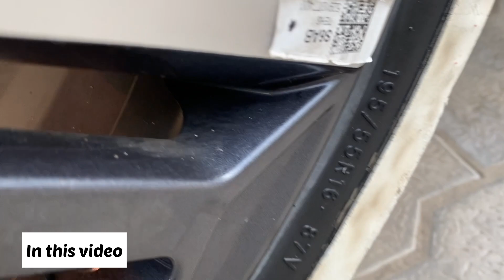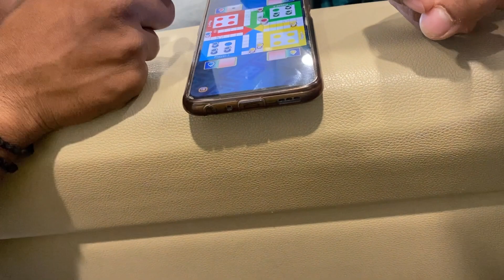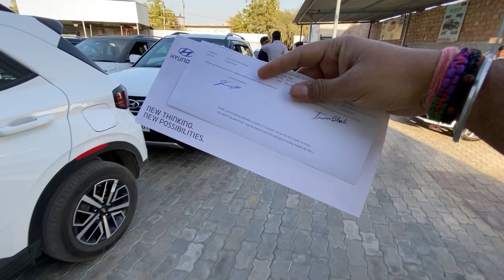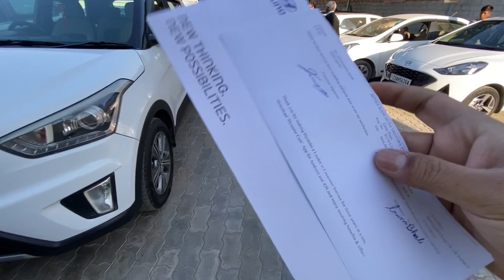My Hyundai i20 Nline [ second service experience ] detailed video ll Vlog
panday ji ka pariwar ❤️

special thanks

JRD HYUNDAI JODHPUR

Google location -- JRD HYUNDAI SERVICE
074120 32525